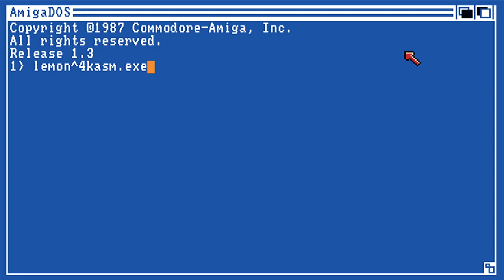4kASM by Lemon. (Revision Online 2021 Oldskool Intro Compo)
The mighty Lemon. are back, to tickle your tastebuds at Revision once again!

Greetings to all our friends & sofa sceners around the world! Stay safe and see you soon!